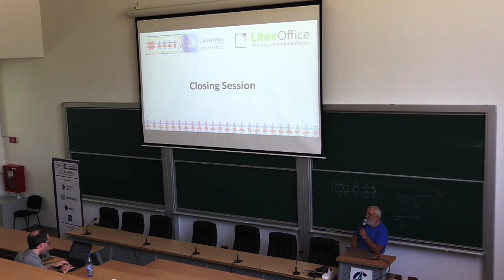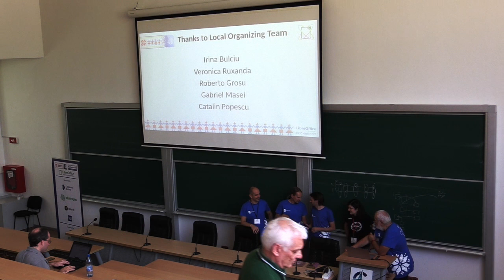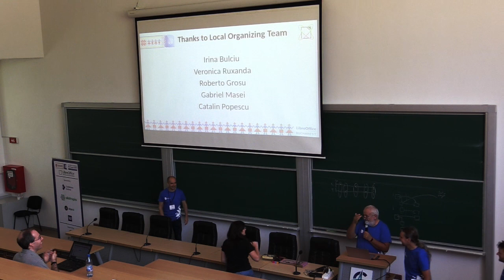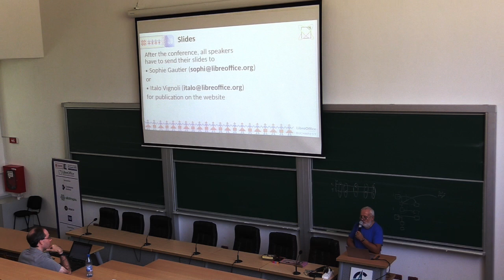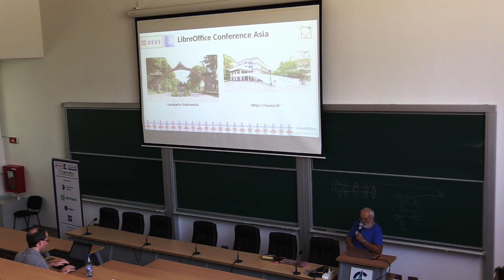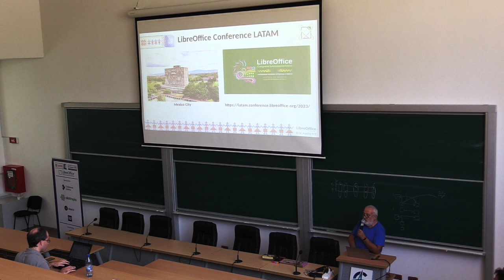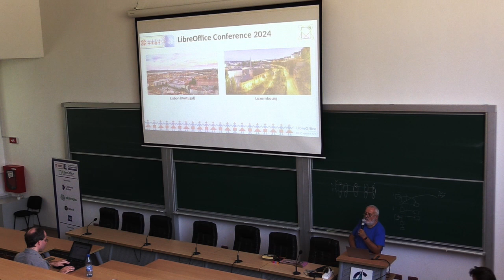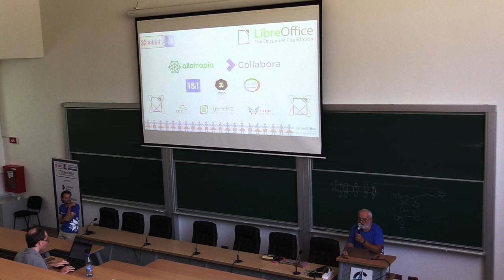Closing session - LibreOffice Conference 2023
A talk from the LibreOffice Conference 2023. Thanks to everyone who attended, and we hope to see you again next year!